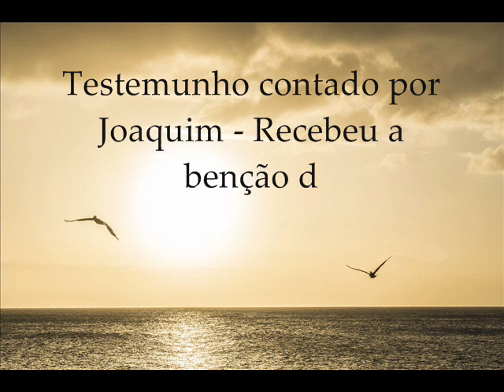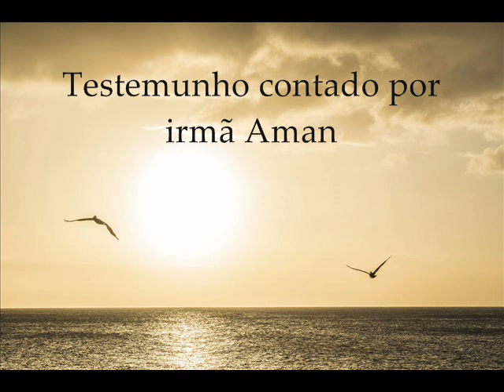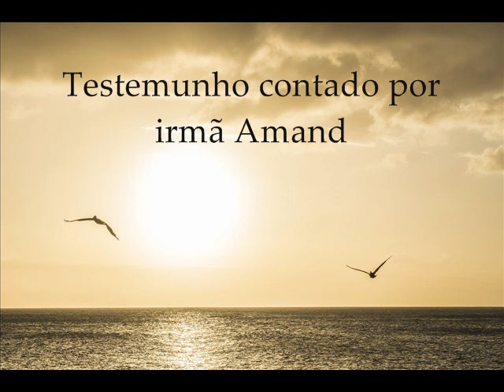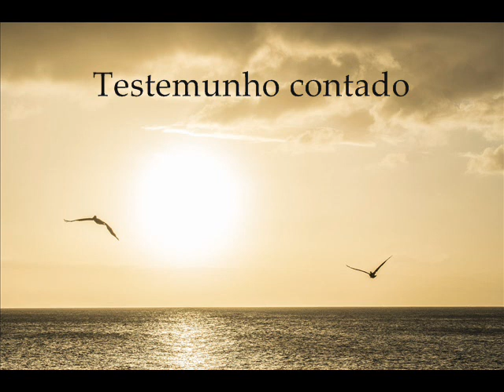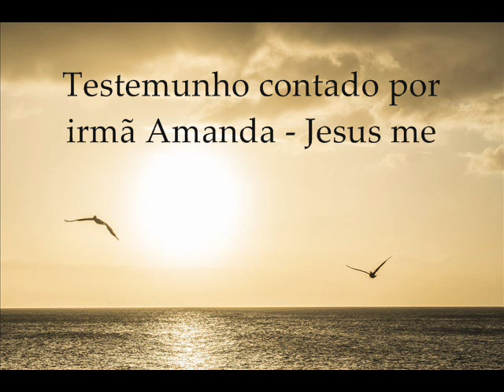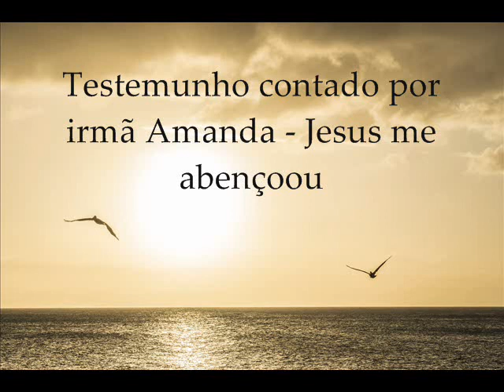Testemunhos da Igreja Pentecostal Deus é Luz - Parte 8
Igreja Pentecostal Deus é Luz